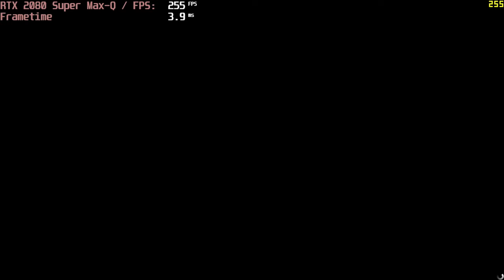🎮 NVIDIA GeForce RTX 2080 Super Max-Q - GTA V gameplay benchmarks (1080p)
📈 Average: Normal - High - 154 fps [0:06]; V.High - 87 fps [3:07]

💻 Test Configuration:
• 32 GB RAM
• External Monitor